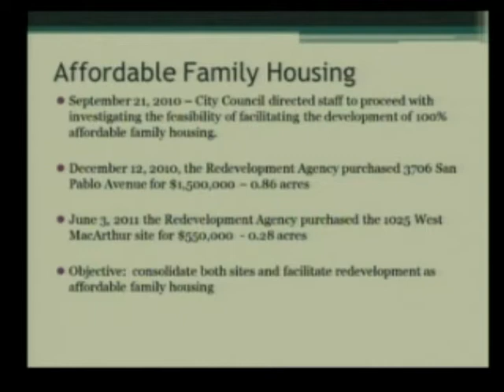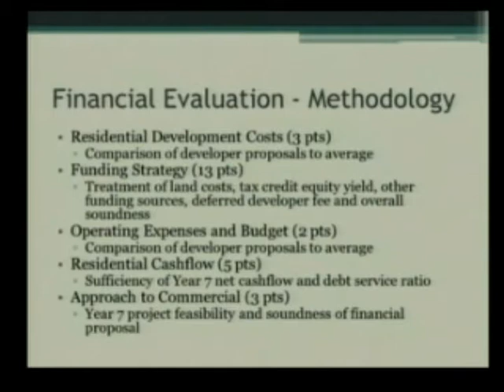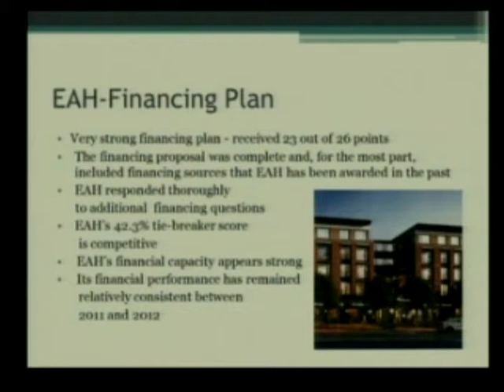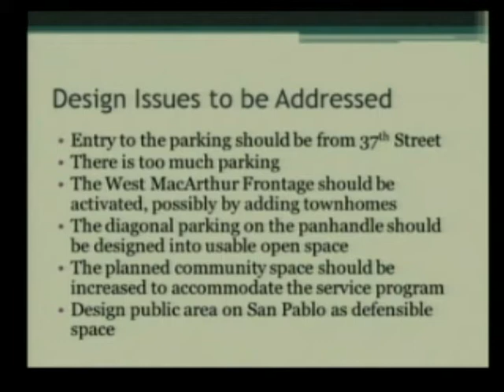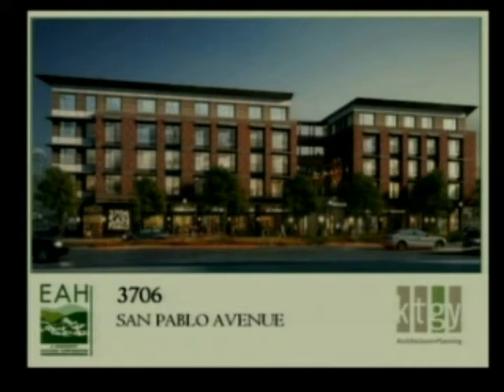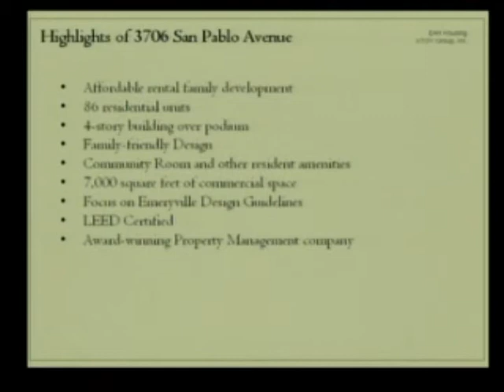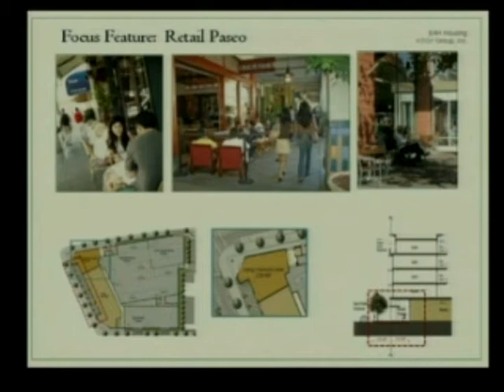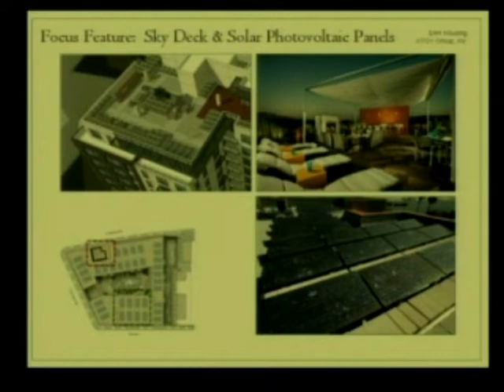EAH Housing - 3706 San Pablo Avenue - Oct 15, 2013 - Emeryville City Council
Resolution Of The City Council Of The City Of Emeryville To Authorize The City Manager To Negotiate An Exclusive Negotiation Agreement With EAH Housing, Inc. For The Development Of An Affordable Housing Project At 3706 San Pablo Avenue and 1025 West MacArthur Boulevard.  (Helen Bean/Catherine Firpo)